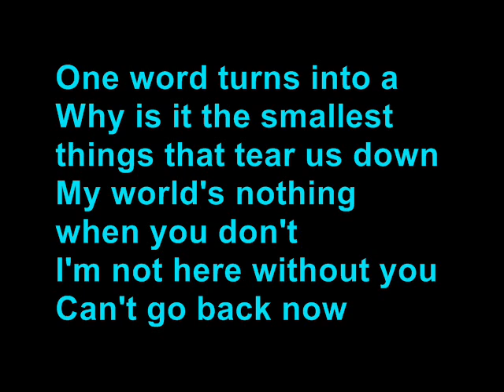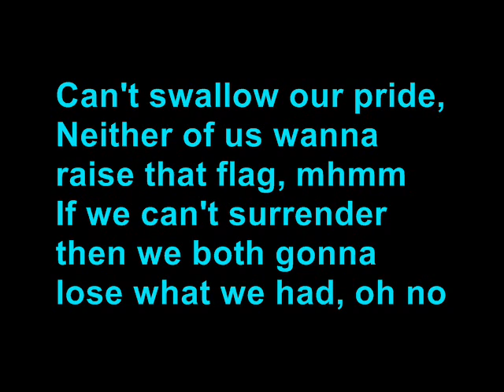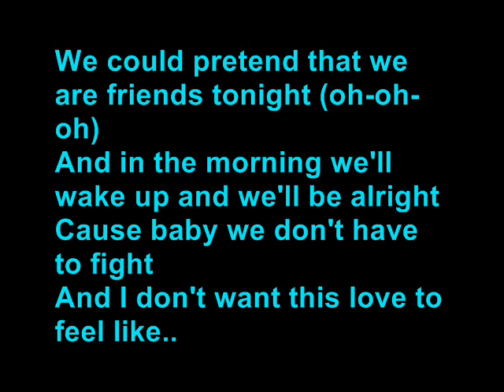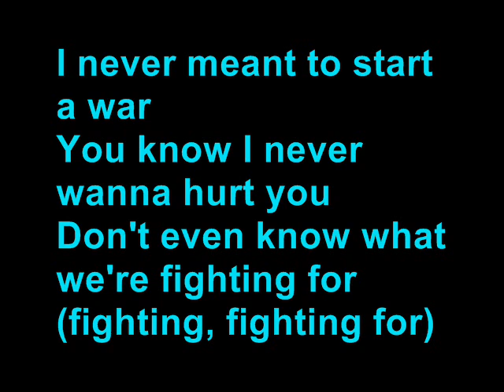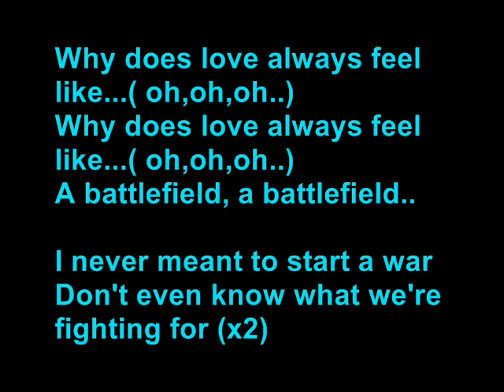Jordin Sparks - Battlefield (+ lyrics)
COMMENTATE!